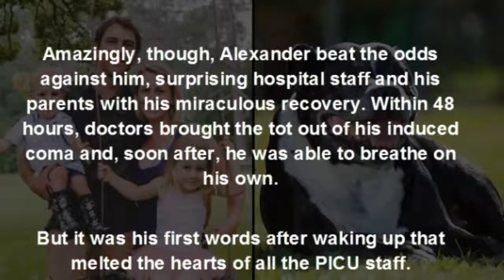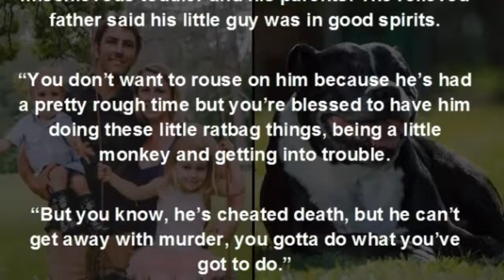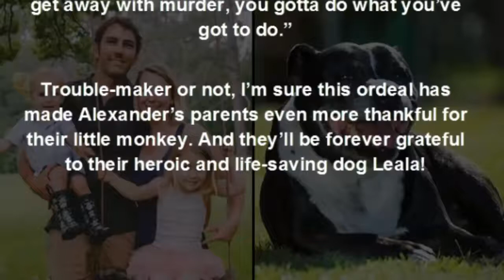FAMILY DOG DRAGS DOWN TO DAM,HEART DROPS WHEN HE SEES WHATS FLOATING IN WATER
When they got there, David saw something that made him go cold. His two-year-old son, Alexander, was floating face down in the water.
“It was what I wished not to see,” David said, “it was a mixture of disbelief, horror, and sadness, it was indescribable really, but then everything was a blur.”

David and his friends, Jason and Joshua Cluff, performed CPR on the boy for 27 minutes until the paramedics arrived. Finally, they were able to restart his heart, but they didn’t know if the boy would make it.

Lisa Brockbank, Alexander’s mother, was on her way back to the house when an ambulance raced past her. She was curious about what was going on, but nothing could have prepared her for what she found.
“I didn’t think it was my kid,” she said. “I didn’t think it had anything to do with us, and then I came to [see] a helicopter in the sky and the whole place just alive with police and ambulances and my son just lying there completely comatose.”